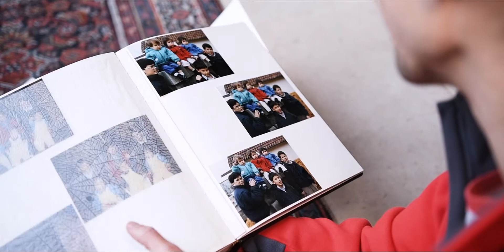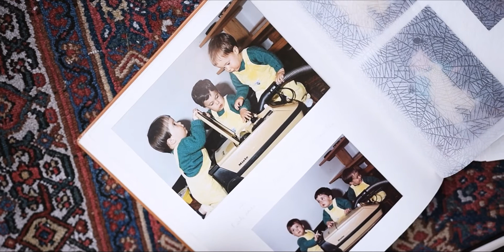Gentiane & Quentin (2017)